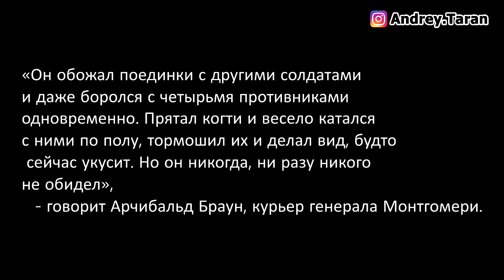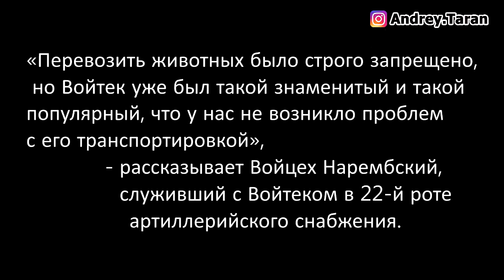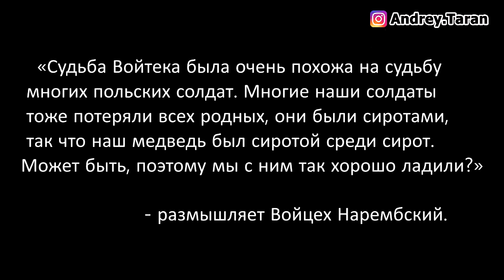КАК ТАКОЕ МОЖЕТ БЫТЬ? Польский Боевой Медведь Войтек - солдат второй мировой войны